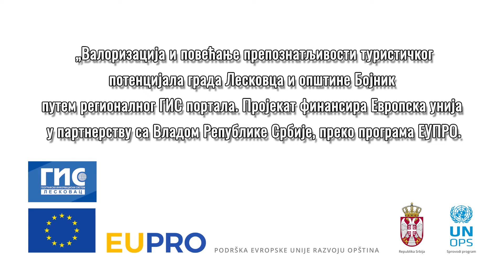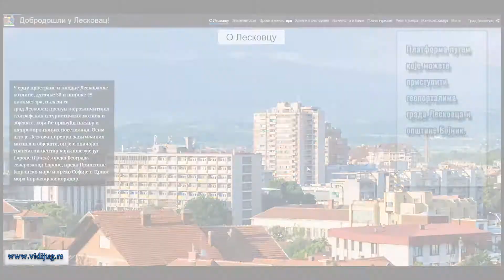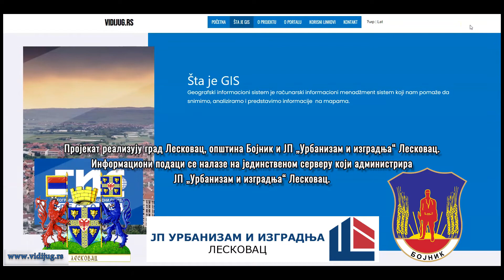VidiJug film - GIS Leskovac